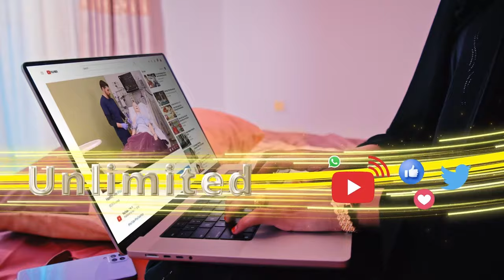Sidee dooraashooyinku u saameeyaan guurka